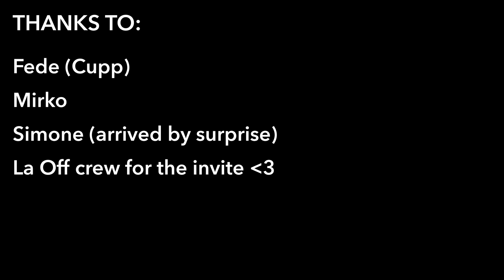My first gig in the French Riviera | distilled noise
We went on a road trip to Nice, where I was invited to play for LaOff Event. First time playing there, first time having my friends with me. Super nice vibes.